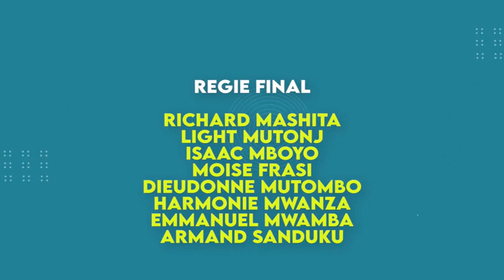MERCREDI 10 MAI 2023: 'RASSEMBLONS-NOUS POUR ECOUTER LES PAROLES DE DIEU" FRERE Joseph LILANGA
"RASSEMBLONS-NOUS POUR ECOUTER LES PAROLES DE DIEU" FRERE Joseph LILANGA